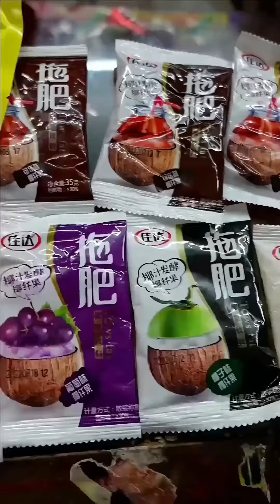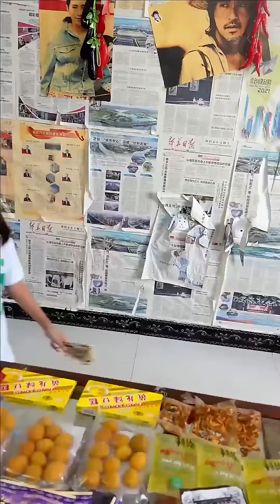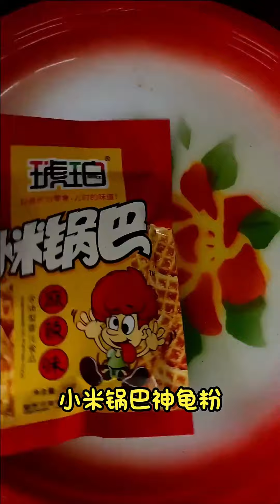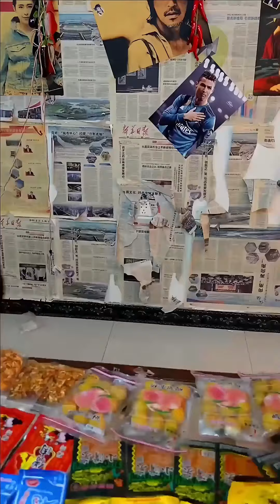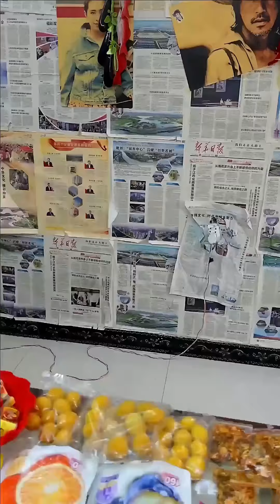熊孩子上门找大聪明，夸他家的零食真好吃，吓的大聪明以为是砸场的！【童年小卖部】